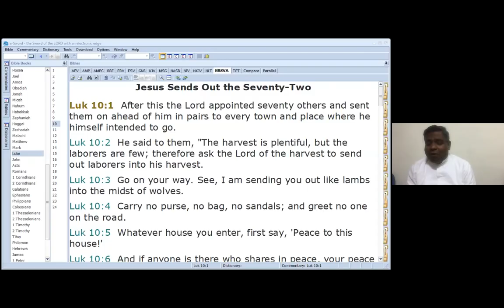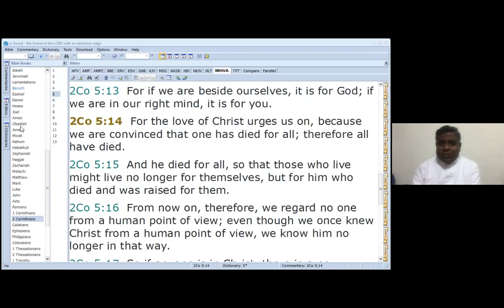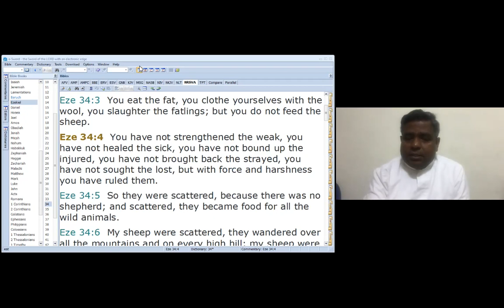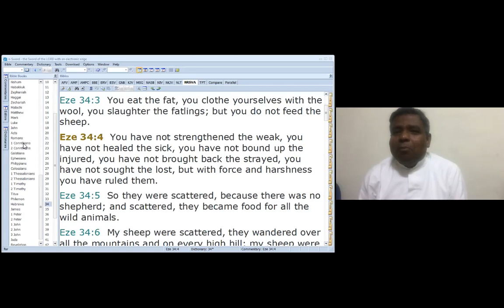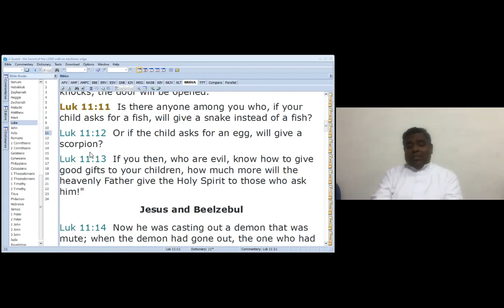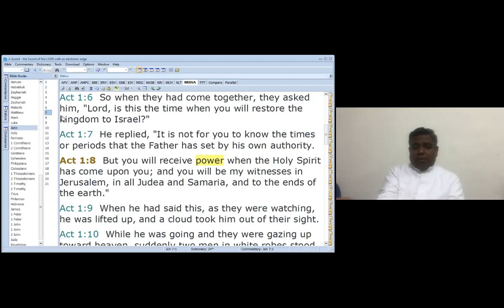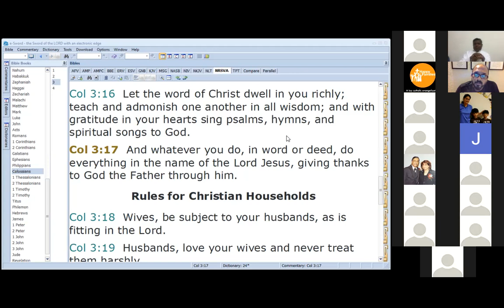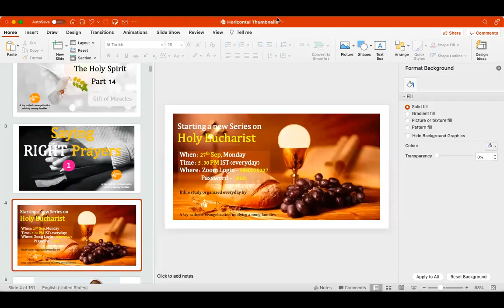youtube video #-DPmjsGk9pY